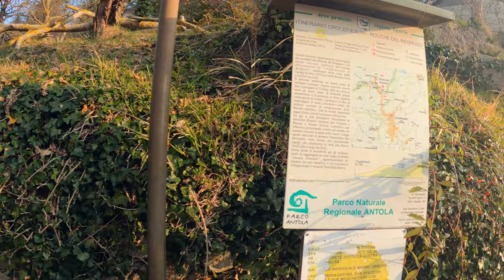Ferrata Deanna Orlandini \\ Crocefieschi (GE)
Ferrata molto bella , caratterizzata dall'assenza di staffe o scalini, ottima roccia di conglomerato.